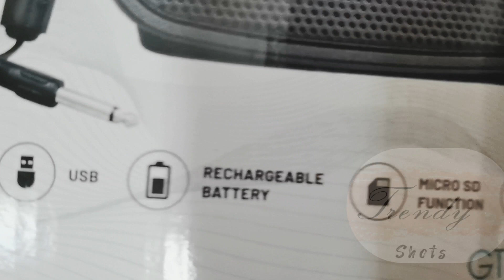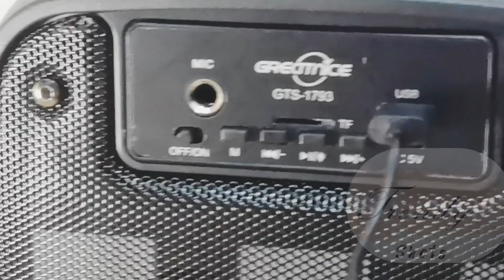Wireless Bluetooth Speaker 6.5" With Microphone | GreatNice | Clean & Big Sound|Model GTS-1793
Wireless Bluetooth Speaker 6.5"| GreatNice |Clean & Big Sound | Fantastic Quality | Model GTS-1793 |

Microphone
1500mAh

best speaker
best bluetooth speakers
best speakers
best floorstanding speakers
best portable speaker
best desktop speakers
best speaker 2023
speakers
best floorstanding speaker
best speakers for music
best bluetooth speakers 2023
best computer speaker
best floor standing speaker
best speakers 2022
bluetooth speaker
best portable speaker 2023
best stereo speakers
worlds best speakers
marshall
marshall speakers
tech burner
expensive

speaker
diy
bluetooth
boombox
portable
how to
loudest
best
rechargeable
hifi
woofer
subwoofer
most powerful
loud
3d
print
printed
port
ender
ender 3 v2
amplifier
battery
crossover
tutorial
mdf
parts express
sound imports
coaxial
tweeter
sub
amp
tpa3116
2023
donny terek
best speaker
best bluetooth speaker
2022
hi fi
hi-fi
best sounding
best diy
wood
how to build
speakers
partsexpress
kit
build
howto
ported
most
powerful
stereo
audio
wireless
dayton
box
passive
radiator

Gyan Therapy, best bluetooth speaker
potable speaker
sony speaker
speaker under 1000 rupees
speaker under 2000 rupees
home theatre speaker, RGB Light speaker
wireless speaker
top speaker
gadgets test
bluetooth speaker 2023, best bass bluetooth speaker
portable speaker